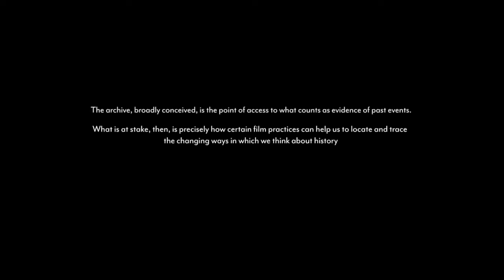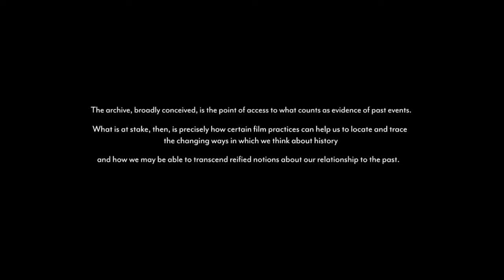Oliver Harris Showreel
Oliver Harris Music Sound And Noise - OHMSAN

Here is a showreel of Oliver's most recent music, with work spanning across various areas of film and media, composition and sound design.

Oliver is a film and media composer based in the London, UK, he produces his own music under the name Ohmsan - Oliver Harris Music Sound And Noise. Oliver has a postgraduate degree from the University of Edinburgh studying Composition for Screen and also holds an undergraduate degree from Cardiff University for Music (BMus).

Over the last few years, Oliver has been honing his craft as a media composer and producer working on various projects, delivering studio quality audio to directors and artists.

To date, Oliver has worked with composers such as Sefi Carmel (London) and Marco Biscarini (Bologna) and his music has seen him win awards such as Best Documentary at LA Indie Short Film Festival for the production Susurrus.

As a musician, Oliver is advanced in piano and trumpet whilst having a passion for collecting synthesisers as well as playing acoustic and electric guitar.

As with many of his productions, Oliver is skilled in writing for classical ensembles and orchestra. Back in 2019 he completed an internship with Italian film composer Marco Biscarini and whilst in Bologna, Oliver had the opportunity to compose for a large film orchestra and worked closely with Conservatorio di Rovigo and Modulab Studios.

He has recently been working as an assistant to a leading UK Music Editor helping oversee the delivery of audio for a 20th Century Fox picture as well as Apple TV series.

Oliver performs and records his music using piano, trumpet, acoustic and electric guitar whilst also having a passion for electronic synth keyboards.